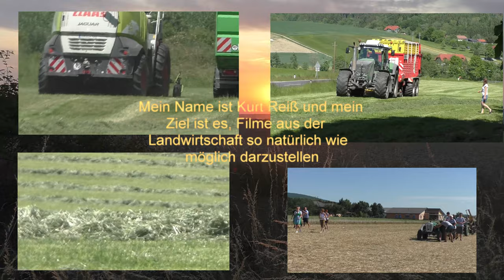Maishäckseln 2022 das Mais schieben mit Ersatz Traktor für John Deere 8360 R der etwas Krank ist mit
Maishäckseln 2022 das Mais schieben mit Ersatz Traktor für John Deere 8360 R der etwas Krank ist